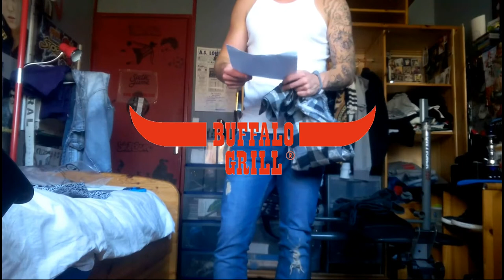l Reception D'été l ASOS Sleeveless Shirt With Buffalo Check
Une super belle réception aujourd'hui avec le soleil ! Désolé du bruit les mecs tondent dehors donc voila :) on va pas se plaindre :)